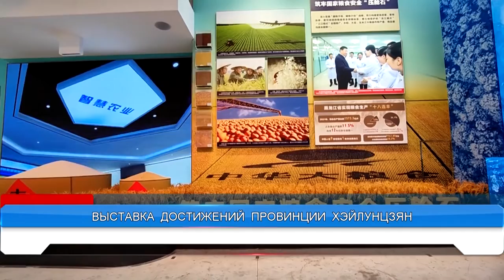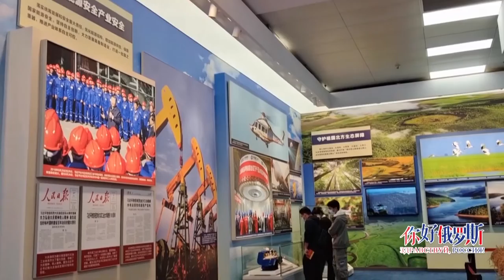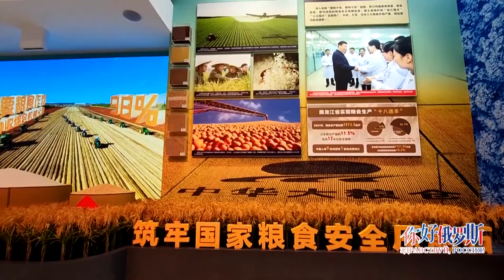Новости провинции Хэйлунцзян. 26.10.2022.